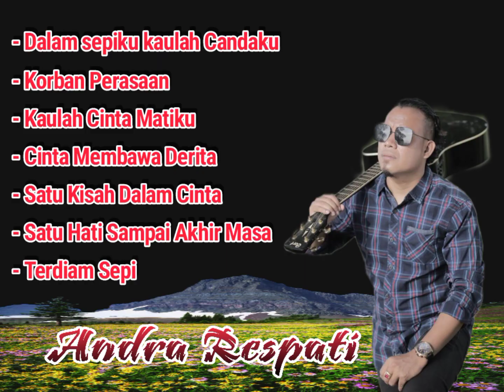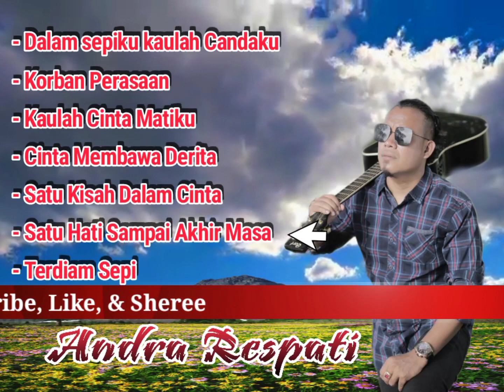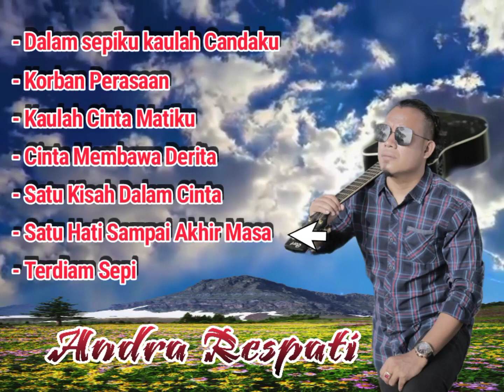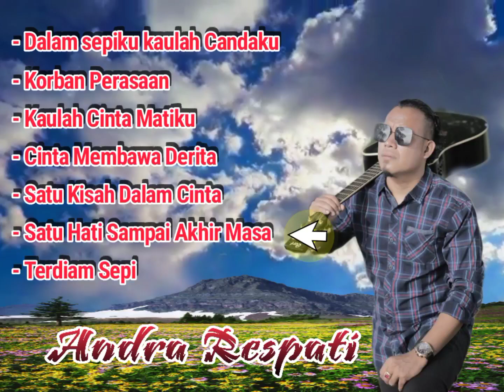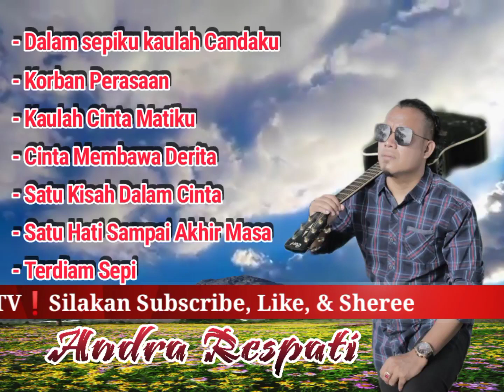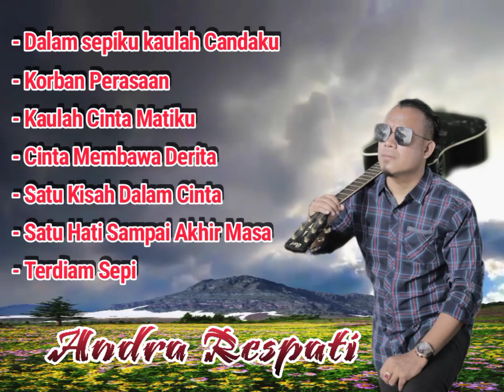ANDRA RESPATI | LAGU-LAGU NYA MENYAYAT HATI | TANPA IKLAN | High Quality Stereo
LAGU BAGUS PENGANTAR TIDUR PALING MENYAYAT HATI KUMPULAN Lagu-lagu ANDRA RESPATI